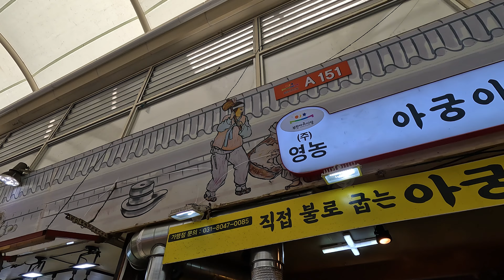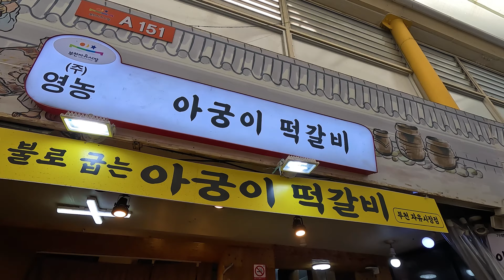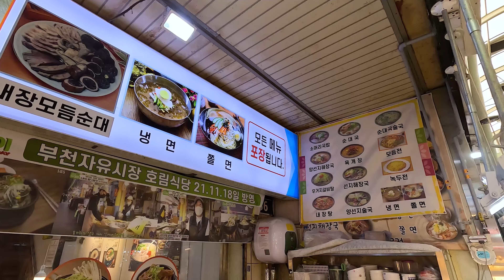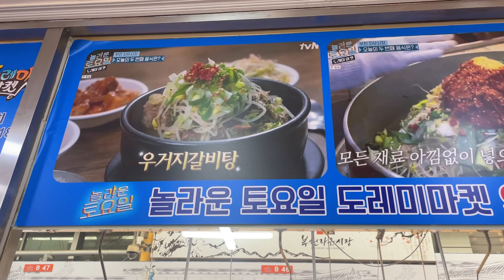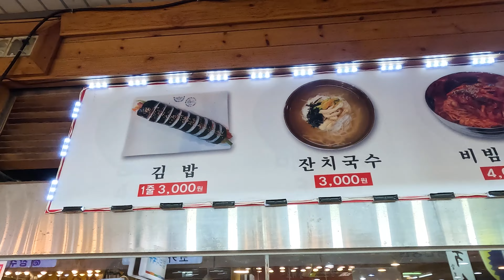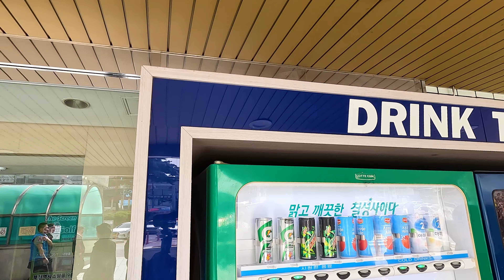💸단돈 만원으로 이걸 다?! 만원이면 충분한 부천 자유시장 탐방 /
단돈 만원만 들고 가도 다양한 메뉴를 배부르게 먹을 수 있다고?!
맛있는 부침개부터 시원한 콩국수까지
가성비 좋은 부천 자유시장을 가봤습니다

00:00 하이라이트
00:28 부천자유시장
00:58 아궁이
01:29 부추전
01:44 김치전
01:59 동동주
03:14 호림식당
03:34 선지 (소의 피)
03:43 소 내장
05:18 순대모듬
05:31 양선지 해장국
06:59 밥보다 국수 (국수집)
07:14 잔치국수
07:35 콩국수
08:17 김밥
08:43 믹스커피

⛔시청하시기 전에 설정 품질을 고화질로 변경하는 것을 추천 드립니다.

💰가격(Price)
      :  부추전 KRW 3,000 / USD 2.30
      :  김치전 KRW 3,000 / USD 2.30
      :  동동주 (1잔) KRW 1,000 / USD 0.77
      :  양선지 해장국 KRW 9,000 / USD 6.89
      :  모듬순대 KRW 10,000 / USD 7.66
      :  잔치국수 KRW 3,000 / USD 2.30
      :  콩국수 KRW 5,000 / USD 3.83
      :  김밥 KRW 3,000 / USD 2.30

🔔다양한 한국의 음식들과 거리 보여드립니다.

❤️당신이 가고 싶은 한국의 거리와 식당을 댓글로 알려주세요.

- 바른 먹거리를 소개하고 싶은 소상공인 여러분들의 많은 참여 부탁드립니다.
- 모든 촬영은 무료로 진행되며 좋은 영상으로 시청자분들에게 보여드리겠습니다.